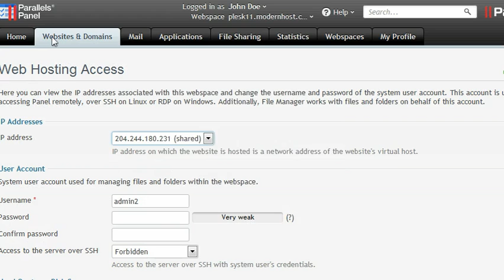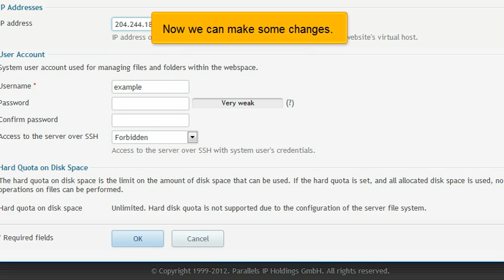How to change a subscription's login info in Plesk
How to change a subscription's login info in Plesk 11.

Please note this might look different to your version of Plesk depending on your view\interface settings.